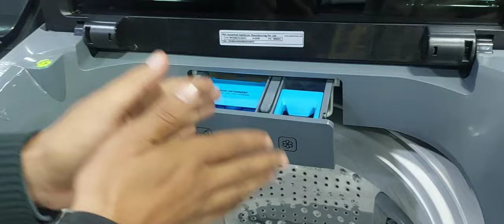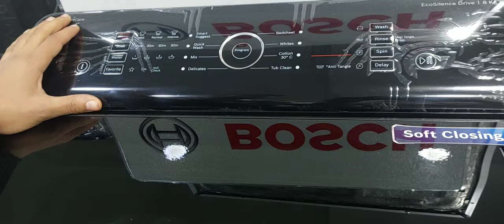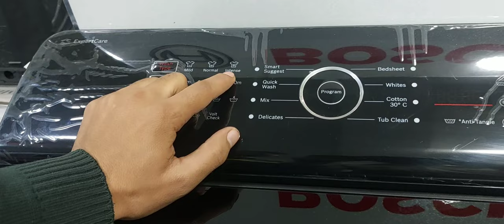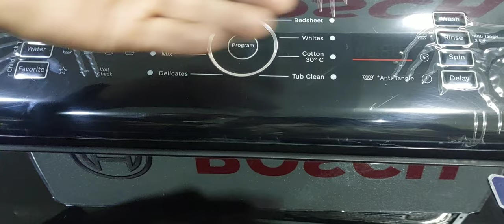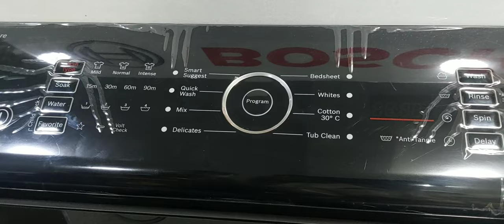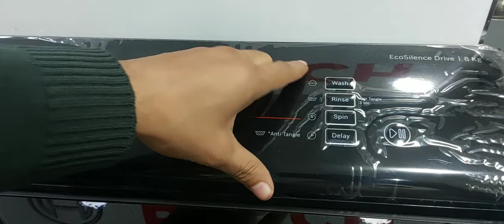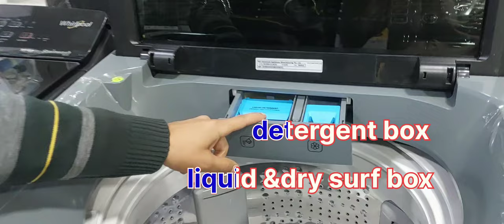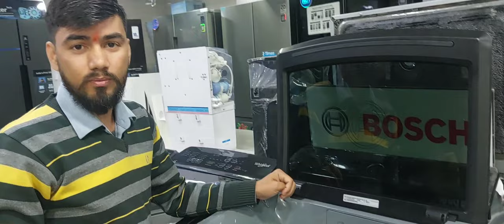Bosch new top load washing machine full review⚡Bosch machine demo⚡best washing machine 2023#trending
Bosch new top load washing machine full review ⚡8 kg top load ⚡best washing machine 2023

hello friends aj mene apko Bosch top load washing machine ka demo diya he agar aap video pasand aya to like or subscribe jarrro kare and agar koi questions ho to comments box me likhe

bosch top load washing machine review
washing machine,best top load washing machine 2022,top load washing machine demo